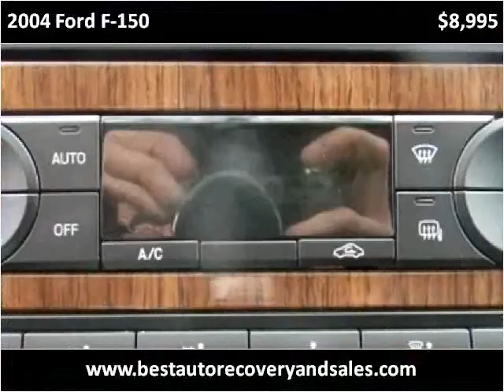2004 Ford F-150 Used Cars Seattle WA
This 2004 Ford F-150 is available from Best Auto Recovery.